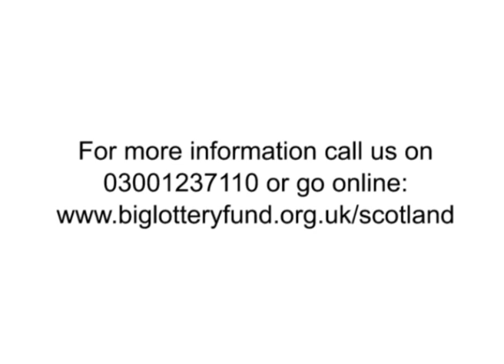Big Lottery Information Day Coalburn, South Lanarkshire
Big Lottery staff visit Coalburn in South Lanarkshire, Scotland. This is a chance for people who are interested in applying for Lottery funding to come along and find out about our funding programmes.